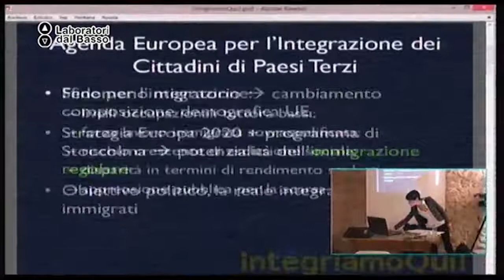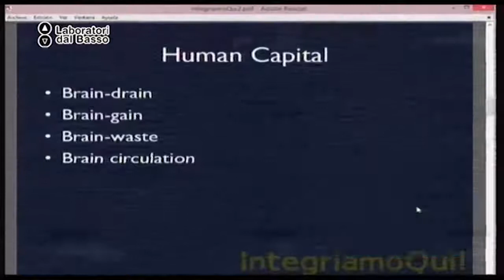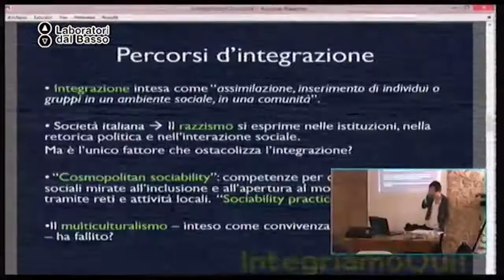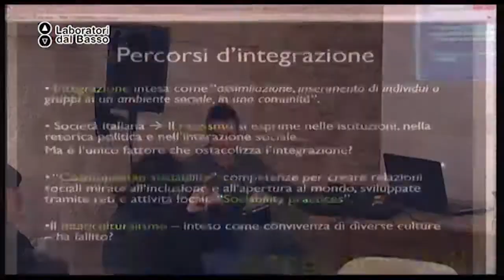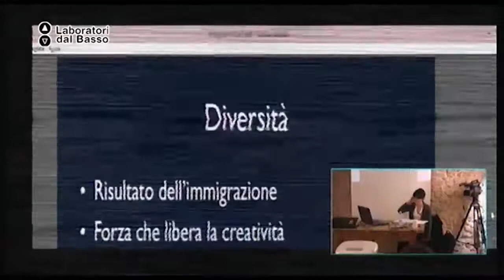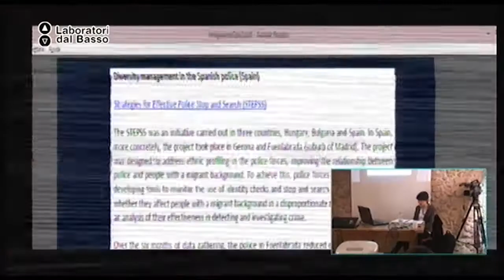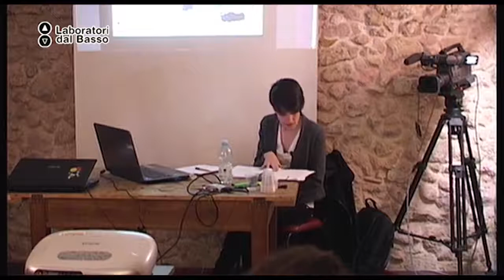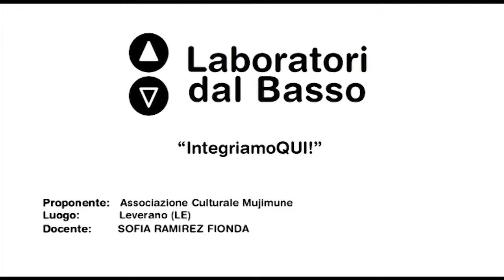Ldb IntegriamoQui_02 (parte 1) Ramirez Fionda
LdB IntegriamoQUI!
Lezione 02 (parte 2): I benefici dell'immigrazione
Docente: Sofia Ramirez Fionda
Contenuti: 1. L’emigrazione italiana tra 1880 e 1920 ed il contributo degli immigranti alle economie e lo sviluppo di altri paesi (Cile, Uruguay, Brasile, Argentina, USA).
4. Il caso particolare argentino: l’associazionismo. Lunfardo.
3. Xenofobia
4. Altri aspetti positivi dell’immigrazione. I benefici dell’immigrazione per i paesi d’origine e per i paesi di destinazione.

Luogo: Leverano - LECCE
Proponenti: Associazione Culturale Mujimune